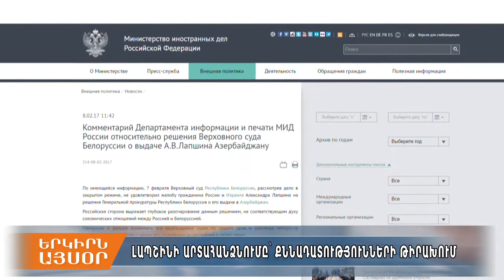Նալբանդյան. «Չեմ կարծում՝ պետք է հայտարարենք, թե ինչպես ենք անում»